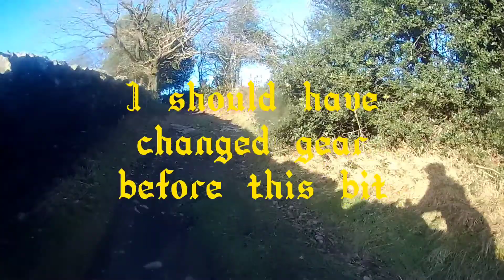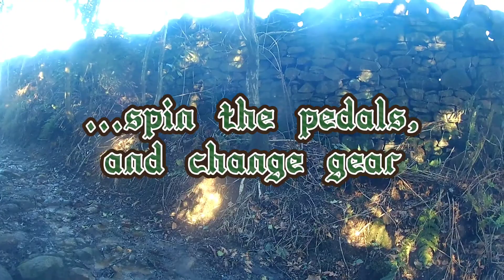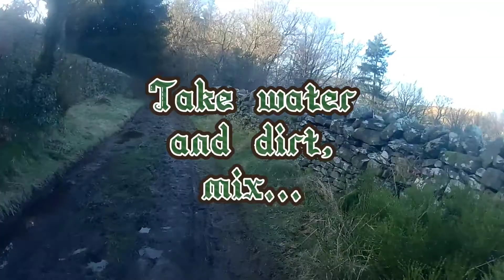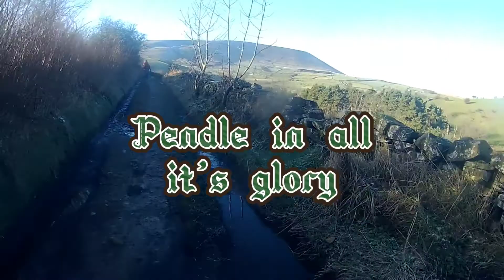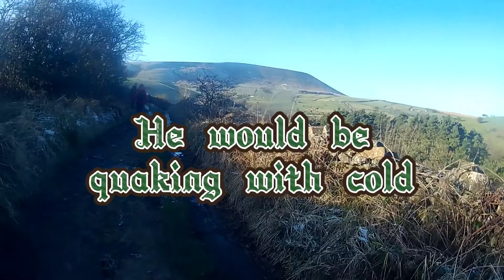Pendle ice and mud 1 - Bridge End gravel and rock - Roughlee to Barley on the original link road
Pendle ice and mud 1 - Bridge End gravel and rock
Roughlee to Barley on what was probably the first road linking the two villages. At least two others followed. The road is now a green lane.